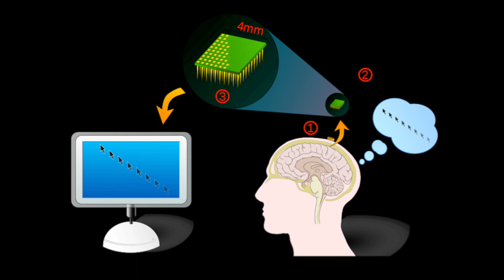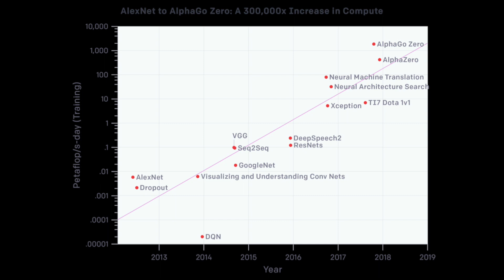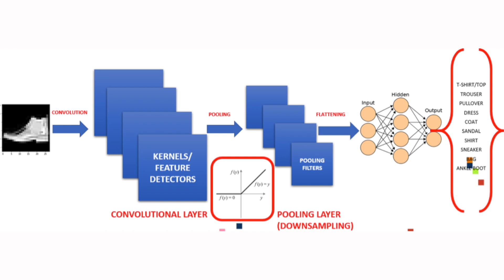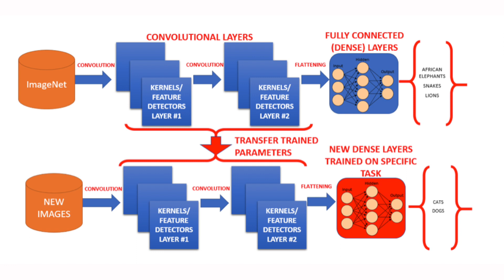ARTIFICIAL INTELLIGENCE SUPER POWERS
In this video, we will present two concepts that could allow humans to have super powers by leveraging the power of Artificial Intelligence (AI).

(1) MACHINE BRAIN INTERFACE

The first concept is known as the Artificial intelligence brain interface.

Simply, connecting our human brain to an AI via a high bandwidth interface.

Neuralink is a new company that has recently made an announcement that they have developed a prototype that could enable humans to interface with the machine.

This is done by inserting an extremely thin electrodes that are thinner than the human hair into the brain.

These electrodes can read voltage signals or spikes or action potentials inside the brain when a neuron sends information.

This voltage which could be converted into a digital form and transmitted wirelessly to a mobile device or ultimately to an AI.

(2) TRANSFER LEARNING

The second concept that could accelerate the transfer of skills and knowledge is known as transfer learning.

Transfer learning is a machine learning technique in which a network that has been trained to perform a specific task is being re-purposed as a starting point for another similar task.

Happy Learning!